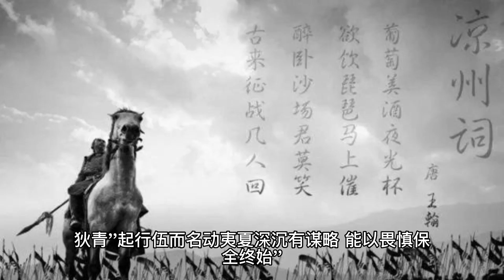北宋军魂狄青：忠勇为国，为何却被文臣猜忌致死？这为靖康之耻埋下伏笔，那么狄青是忠臣吗？